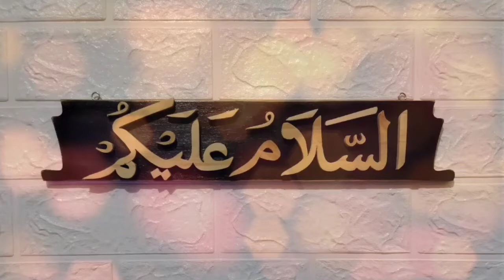Hazrat Suleman As Ka takht Ka waqia | Complete Story of Prophet Sulaiman | King Solomon_ Urdu&Hindi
Jazakallah...